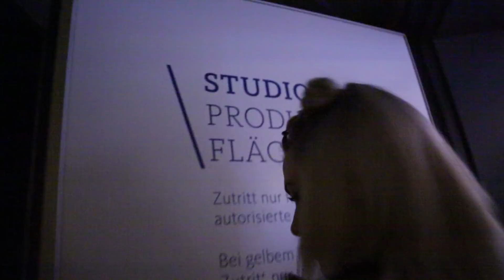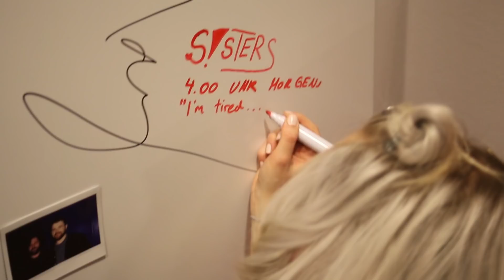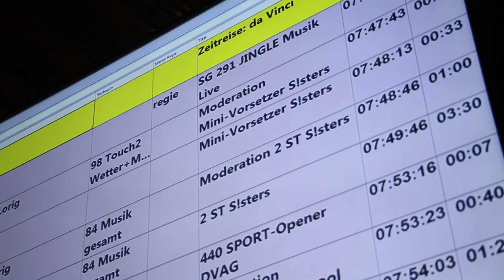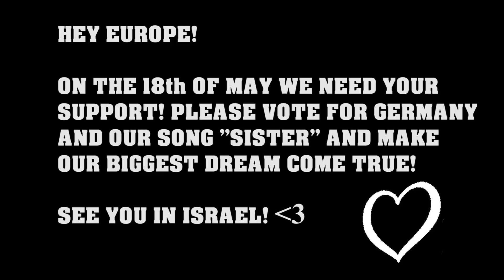SUPER EARLY GERMAN TV SHOW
S!STER is - Carlotta Truman and Laurita Spinelli